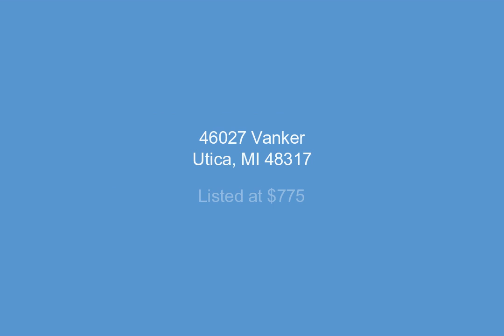46027 Vanker, Utica, MI - 50011718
1 Bedrooms, 1.0  Bathrooms, $775, MLS# 50011718

Charming and well maintained unit, located in nice residential area of homes, not a large apartment complex but a small 3 unit freestanding building, upstairs unit includes heat and water, large open living room w/dining area, galley style kitchen w/stove & fridge, good sized bedroom, built in air conditioning unit, clean and ready to go, only pay for electric and cable, unit has 2 designated parking spaces, coin operated laundry in basement, Ideally located for e/z commute and convenience.